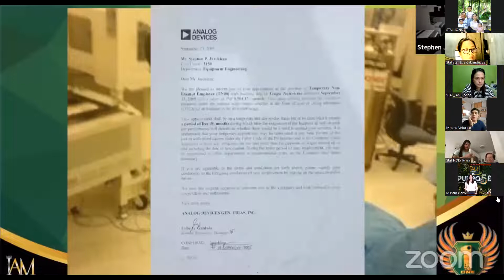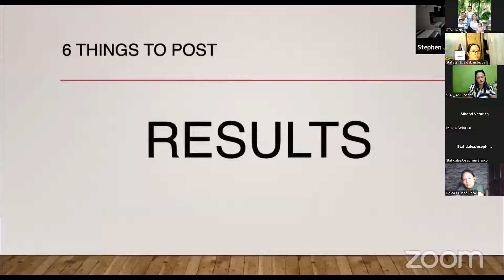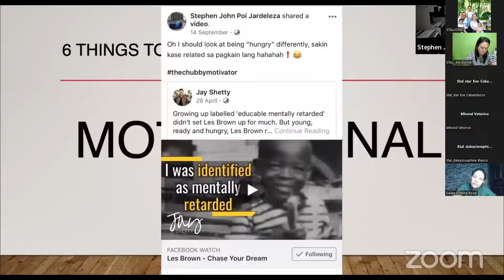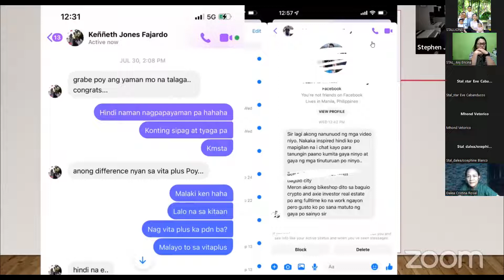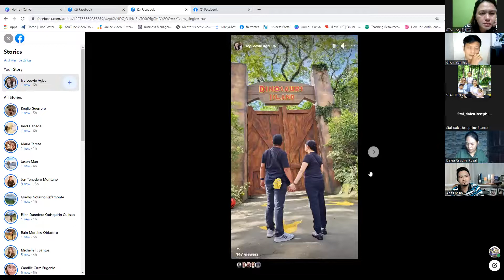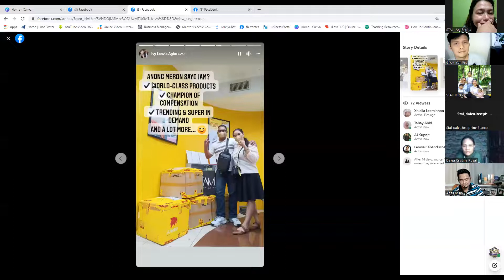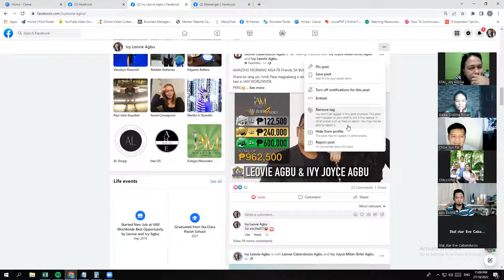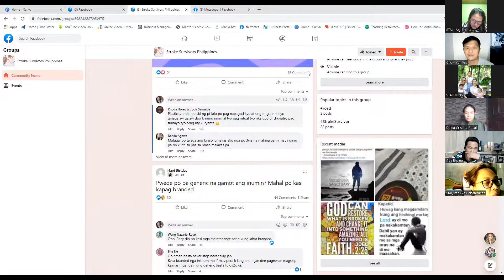Stallions Millionaire Mentorship: Attraction Marketing by Mentor Stephen John Jardeleza